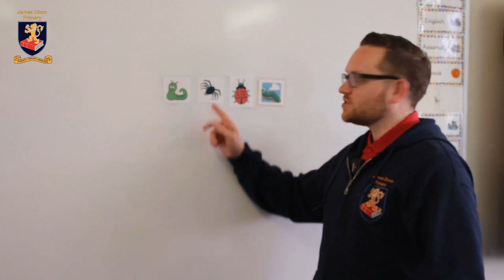JD News 36